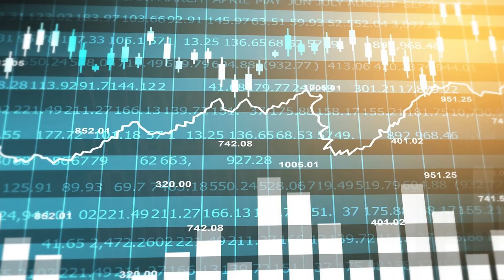Market Monday 6/14/21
Even more inflation & who wants to work!?

CPI up again and now to 5% - Highest since 1992
Job Openings explodes to 9.3 million – Record High

Short Term – LOCK, LOCK, LOCK
Mid Term – Should see recapture & Better Rates
Long Term – Higher Rates